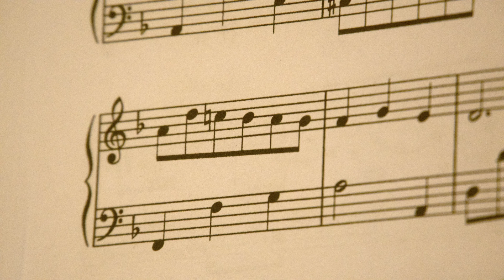The Gunslinger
This is a bit of a revision of older works. A spaghetti western-styled piece with a modern twist. My goal with this one was to explore new techniques I've learned over the years and really explore my limits of sound design.